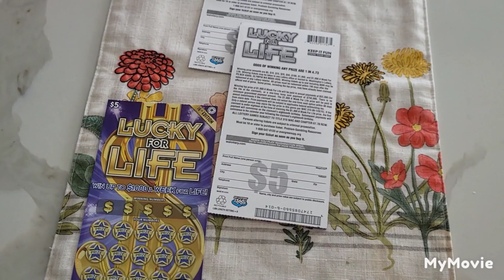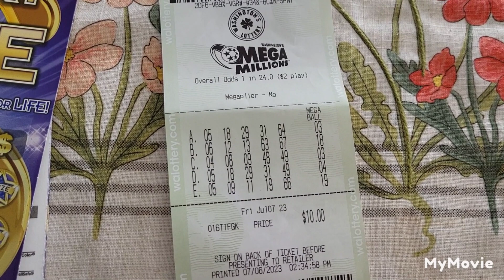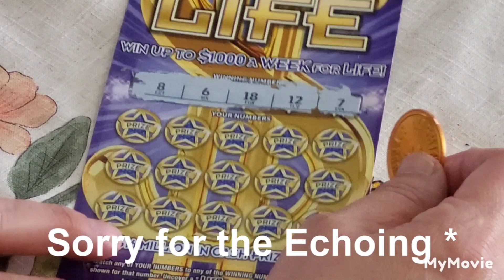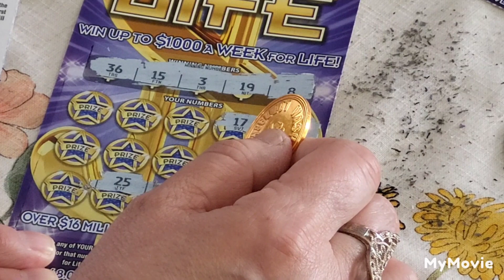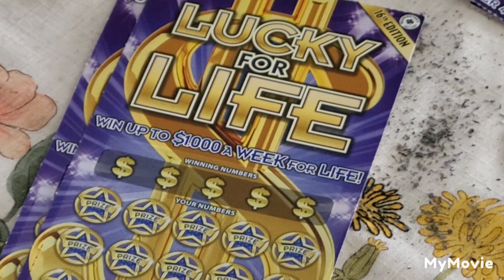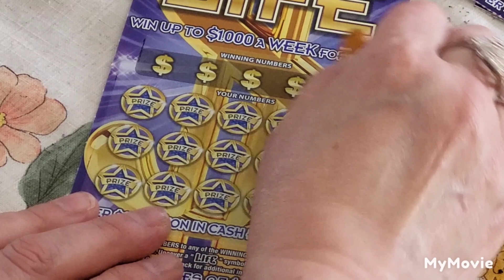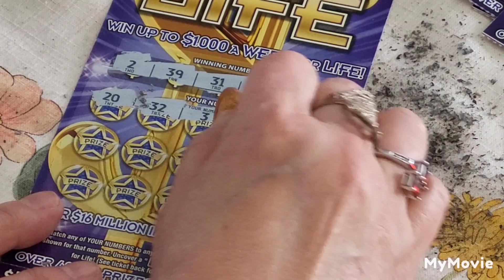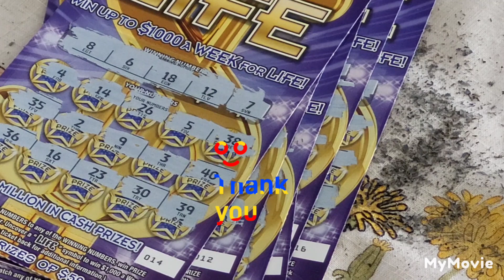LUCKY For LIFE, Maybe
I apologize for the echoing in the video. Trying new ways of recording more efficiently.
On with the journey of finding that elusive "THOUSAND A WEEK FOR LIFE", jackpot left.